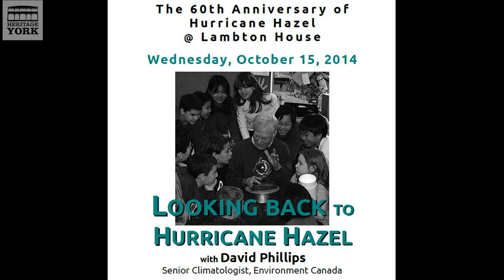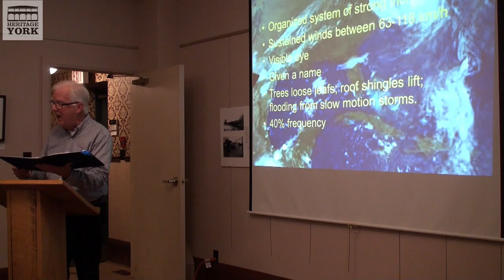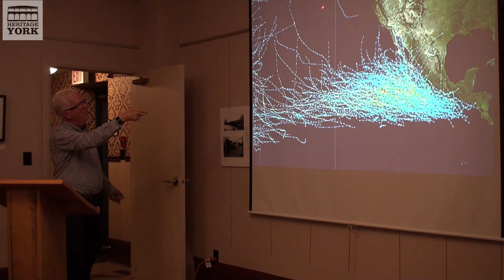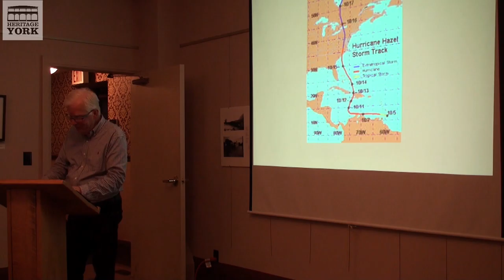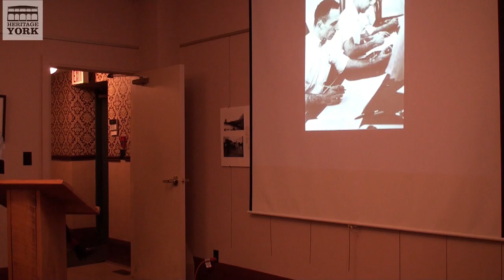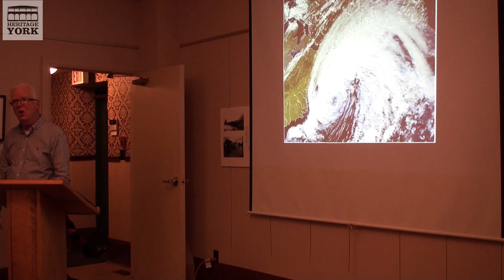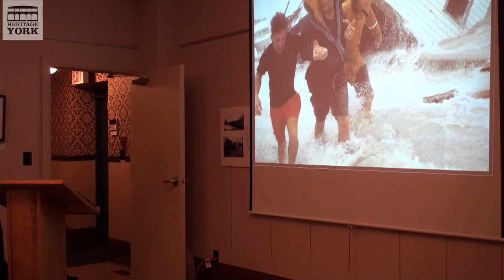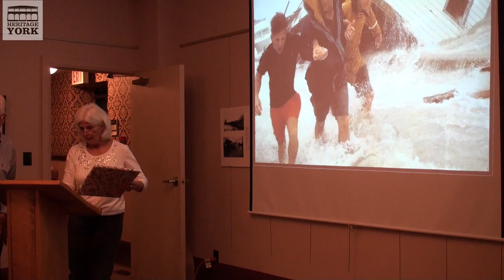Dave Phillips Hazel Talk 2014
As part of our annual Hurricane Hazel talks, well known and respected climatologist, Dave Phillips, led an entertaining and informative talk on the 60th. anniversary on October 15, 2014. Not only does he discuss the events in 1954, he brings in the effects of climate change in the intervening years.